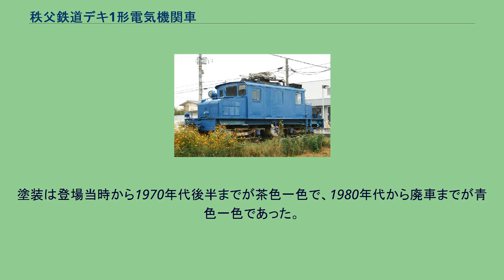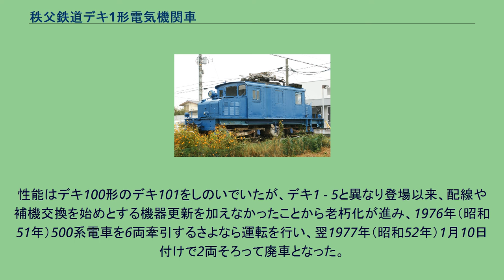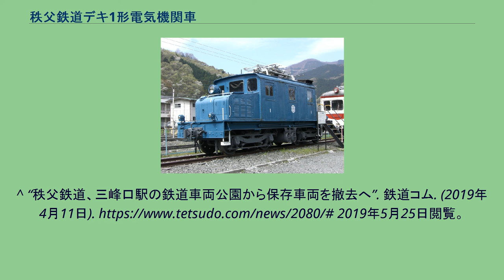秩父鉄道デキ1形電気機関車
ウェスティングハウス・エレクトリック製の電気機関車
ノース・ブリティッシュ・ロコモティブ製の電気機関車
イングリッシュ・エレクトリック製の電気機関車
秩父鉄道デキ1形電気機関車（ちちぶてつどうデキ1がたでんききかんしゃ）は、かつて秩父鉄道に在籍した直流用電気機関車である。
製造メーカーも形態も異なるデキ1 - 5のグループと、デキ6・7の2グループが存在した。
1922年（大正11年）に同鉄道が電化されたことにより、それまで蒸気機関車に頼っていた石灰石輸送を電気機関車に転換するため、デキ1 - 5の5両がアメリカのウェスティングハウス・エレクトリック（車体・台車などの機械部はボールドウィン）で製造、輸入された。
電化時に発注し、同年4月から使用開始となっている。
日本に輸入された初めての幹線用大型電気機関車で、当時東海道本線電化を計画していた鉄道省の目に止まり、大井工場（現在のJR東日本東京総合車両センター）で組み立てられた。
ウェスティングハウス・エレクトリック製93.3kW（600V）の電動機を4基を搭載し、電磁空気単位スイッチ制御器を車体中央部に格納する全長10.43mの凸形機で、運転台は片側に寄っている。
前面の窓は2枚で、乗務員扉は運転席横に取り付けられている。
補機類をボンネットに配置し、登場当時はボンネット上に鐘が取り付けられていた。
1952年（昭和27年）の秩父鉄道の架線電圧1,500V昇圧の結果、116.6kW（750V）に出力増強となる。
さらに1957年（昭和32年）に三菱製の高速度遮断器を追設、1961年（昭和36年）に機械室配線の更新、1969年（昭和44年）に国産の電動発電機が設置されているが、制御器や主電動機といった基礎的な電気機器については最後までウェスティングハウスのオリジナルを使用し続けている。
塗装は登場当時から1970年代後半までが茶色一色で、1980年代から廃車までが青色一色であった。
戦後になり、自社発注のデキ100形や、日本国有鉄道から払い下げを受けたED38形が登場したが、変わらず貨物輸送に使用された。
その後、老朽化や貨物輸送量の減少が影響し、休車の車両が出始め、1984年（昭和59年）日本セメント（現太平洋セメント）埼玉工場（現日高工場）向け石灰石輸送が廃止になるとデキ3・デキ4・デキ5の3両が同年10月31日付けで廃車となる。
その後1988年（昭和63年）12月1日付けでデキ1が、1994年（平成6年）11月30日付けでデキ2が廃車となり、形式消滅した。
デキ1 廃車後はデキ2を除いて静態保存された。
このうちデキ5は2007年（平成19年）頃解体、デキ1も2019年の鉄道車両公園リニューアルに際して解体された。
デキ4は熊谷市内に保存される前に一時期長瀞駅構内に保管されていた。
1925年（大正14年）、秩父セメント（当時）秩父工場の操業開始に合わせてイギリスのイングリッシュ・エレクトリック（車体・台車などの機械部はノース・ロコモティブ）で製造されたデッキ付き箱形B-B機。
同型車は東武鉄道（ED10形）や青梅電気鉄道（1号形）にも存在した。
車体の正面、側面は非対称の形態であった。
制御装置は当時最新鋭の電動カム軸式、主電動機はデッカー製149.2kW(600V)×4で、ブレーキはEL-14A空気ブレーキと手ブレーキを併用、台車はデッキと一体の板台枠台車を履く。
パンタグラフは2基搭載していた。
塗装は登場以来廃車まで茶色一色であった。
その後、戦時中にパンタグラフは1基に減らされた。
また、1952年の架線電圧の1200Vから1500Vへの昇圧に伴い、主抵抗器の結線変更などが施工され電動機出力が186kW(750V)×4に増強された。
性能はデキ100形のデキ101をしのいでいたが、デキ1 - 5と異なり登場以来、配線や補機交換を始めとする機器更新を加えなかったことから老朽化が進み、1976年（昭和51年）500系電車を6両牽引するさよなら運転を行い、翌1977年（昭和52年）1月10日付けで2両そろって廃車となった。
^ “秩父鉄道、三峰口駅の鉄道車両公園から保存車両を撤去へ”. 鉄道コム. (2019年4月11日). 2019年5月25日閲覧。